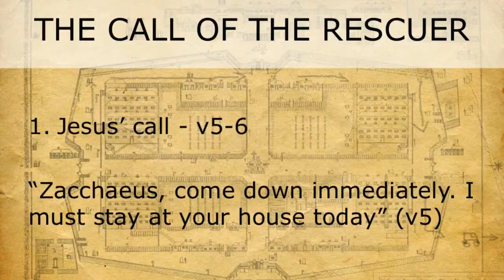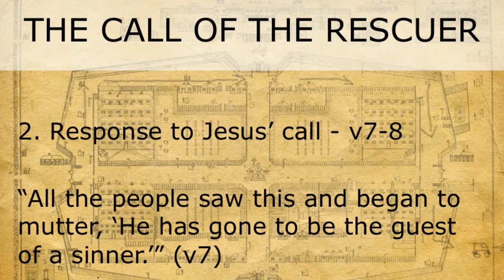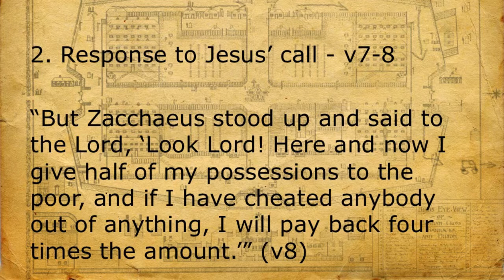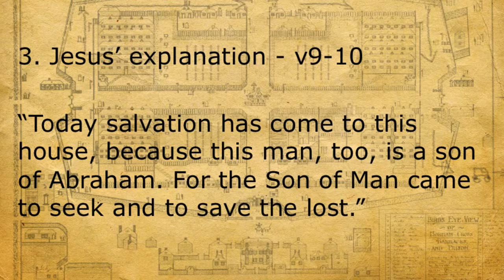The Great Escape - The Call of the Rescuer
Tom Woodbridge teaches at Sports Plus 2014 on the story of Zacchaeus and Jesus' call to the lost to follow him. Christians in Sport has the mission to reach the world of sport for Christ.